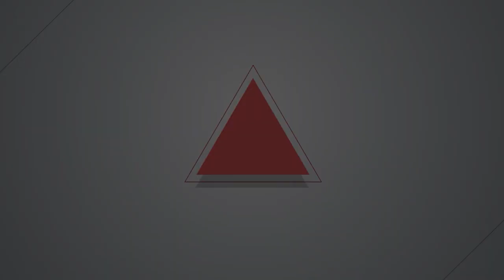【燦爛時光會客室】第489集｜夾在勞僱文化衝突中的印尼通譯！移民工文學獎《Rika 的黑點》｜專訪 陳業芳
『那封判決對她不再友善，儘管台灣大缺勞動力，卻不缺 Rika。未來的路要怎麼走？當無證移工嗎？回印尼之後她要如何謀生？難道只能認命嗎?』陳業芳，《Rika 的黑點》

《燦爛時光會客室》上週訪問2024年移民工文學獎優選得主Ririn Arumsari(莉莉)。在他的作品《一段記憶》中，呈現出台灣失智老人的現況。本週邀請到2024年移民工文學獎首獎得主陳業芳，作品《Rika 的黑點》由陳業芳擔任通譯時所遇的真實事件改編，點出移工與雇主的文化衝突，同時呈現通譯夾於雙方的為難。

陳業芳當初為何來台？來台後遇到什麼問題？《Rika 的黑點》講述的是什麼故事？呈現什麼文化衝突？移民工是如何面對文化衝突？台灣人對移工還抱有什麼刻板印象？目前任職於嘉義縣政府勞行科的陳業芳，協助處理移民工遇到的問題，他們遇到哪些勞資爭議？本集《燦爛時光會客室》邀請本屆移民工文學獎首獎得主陳業芳，一起來聊聊他的作品與移民工面對的文化衝突。